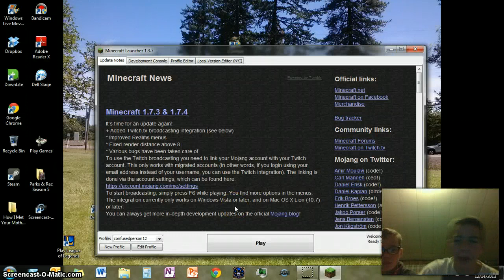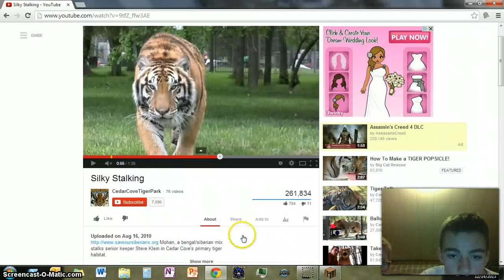OH YAH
dsd